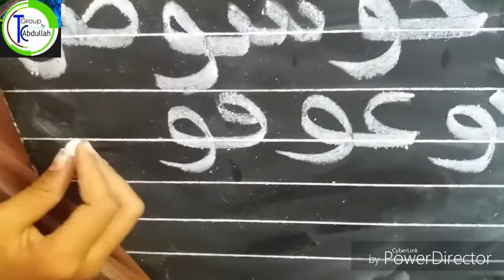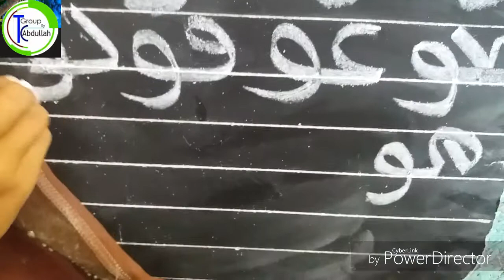নূরানী পদ্ধতিতে বাচ্চার সুন্দর হাতের লেখা//beautiful handwriting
দারুল উলুম রহিমিয়া মাদ্রাসা, পার্বতীপুর, হরিনাকুন্ডু, ঝিনাইদহ, 2019 নূরানী বাচ্চাদের সুন্দর হাতের লেখা
Rahimiah Madrasah,
নূরানী বোর্ডের হাতের লেখা,